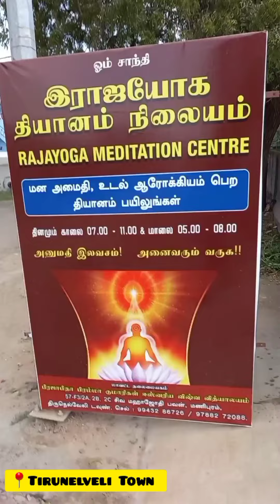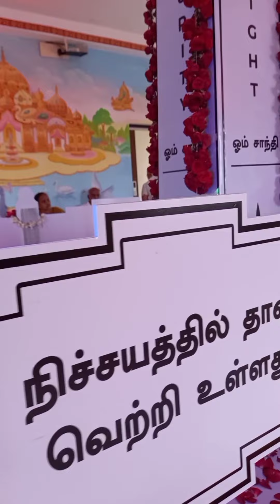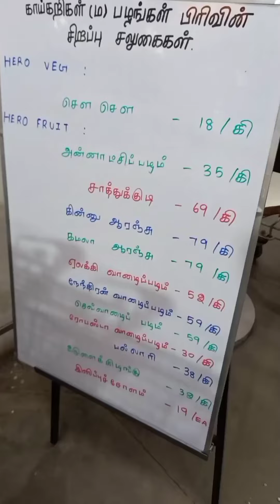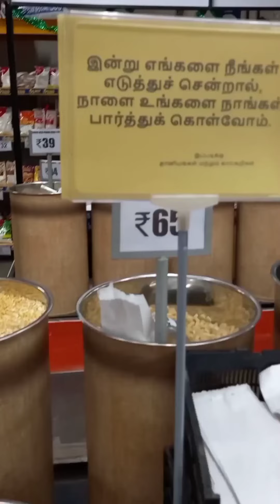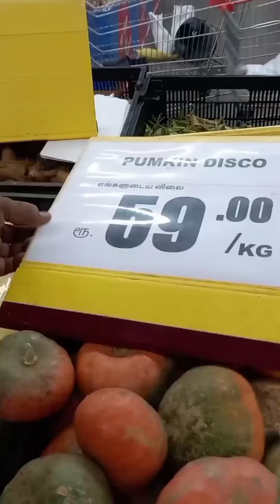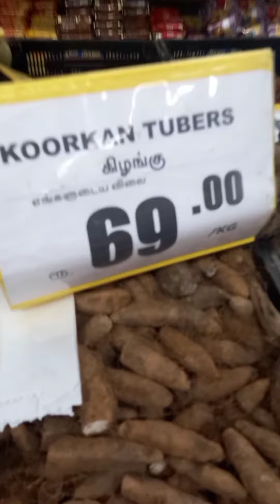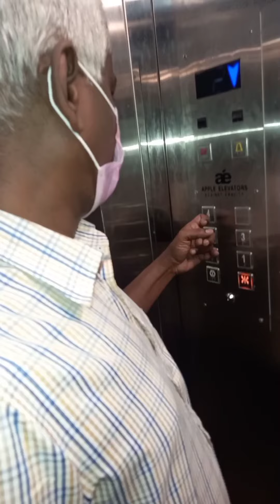My weekend 🥰 shopping✌/ house hold works 🥲 much more ekaminute 💕